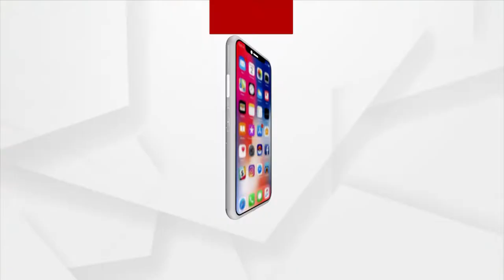ଦିଲ୍ଲୀ ଏଫସି ଗୋଲ କରିବାକୁ ଯଥେଷ୍ଟ ପ୍ରୟାସ କରିଚାଲିଛି